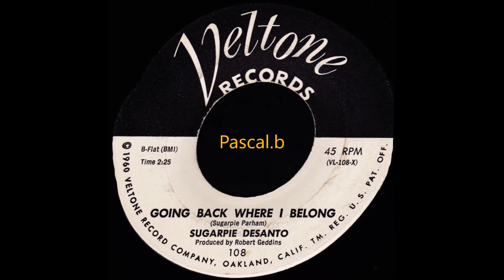Sugarpie Desanto - Going back where I belong